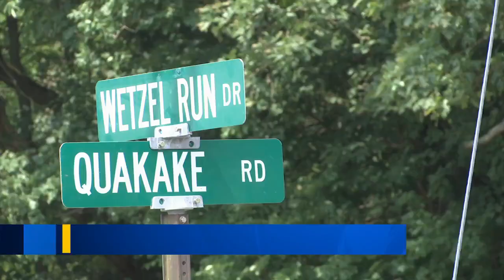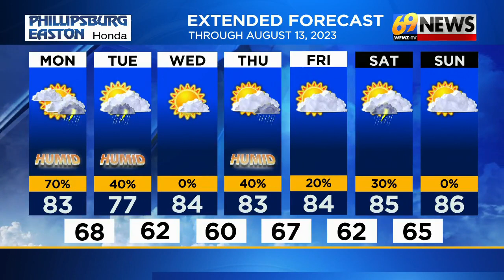69 News afternoon NETCAST for 8/7/23